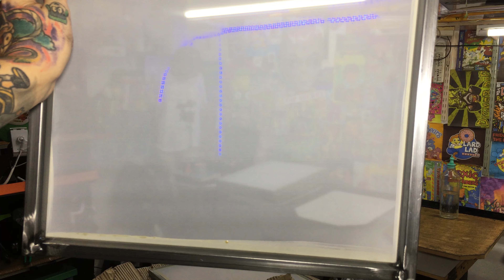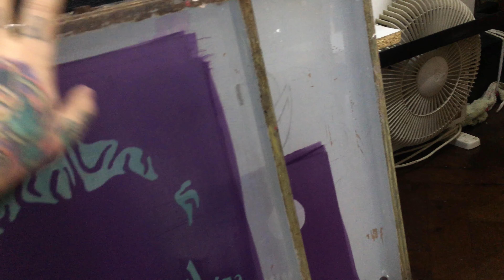MI PRIMER CANJE LA FABRICA DEL SCHABLON UNBOXING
Hola como andan?Bueno despues de 4 años de esfuerzo recibi mi primer canje de la mano de LA FABRICA DEL SCHABLON
Espero que les guste y les sirva el video saludos.
NUESTRO EMOTICÓN INSIGNIA 👽 DÉJALO
EN LOS COMENTARIOS Y UNITE A LA COMUNIDAD ALIEN !